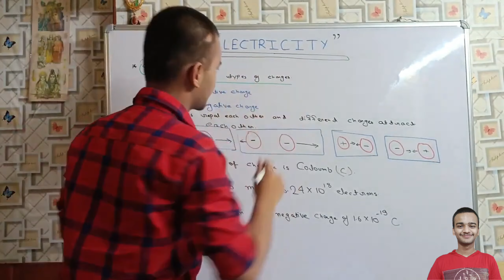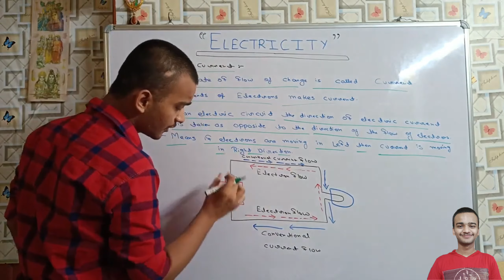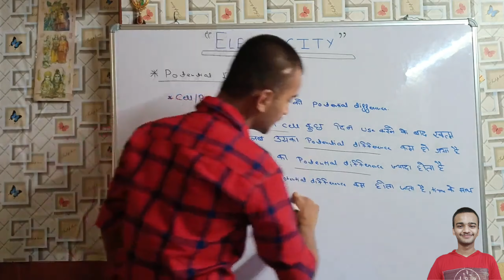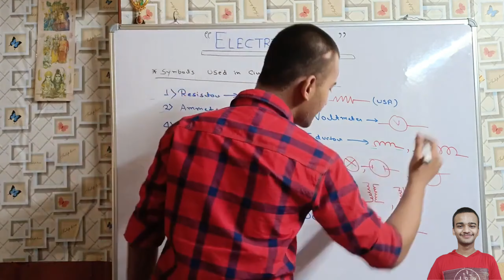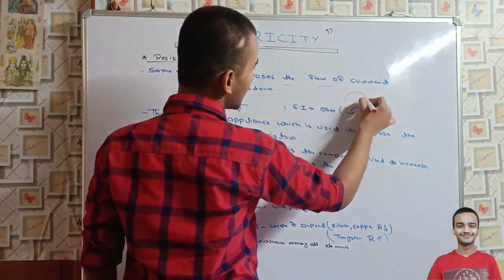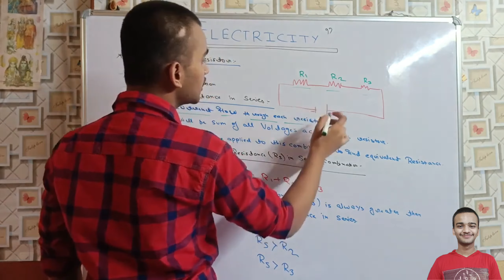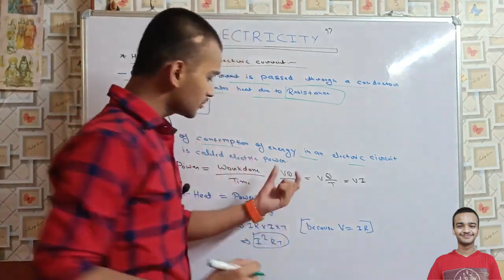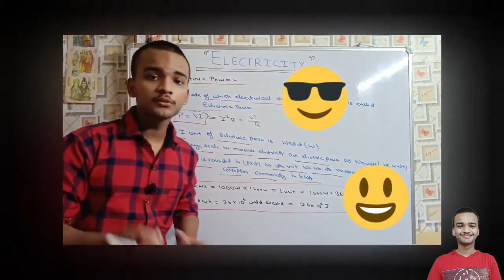Electricity| Electricity class -10 || One shot videos